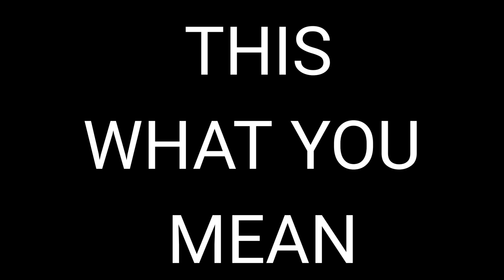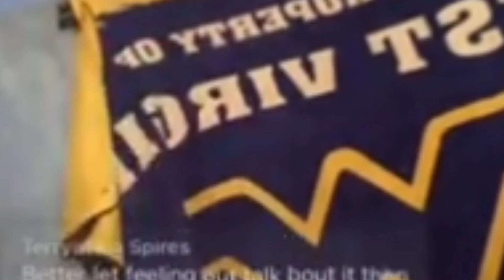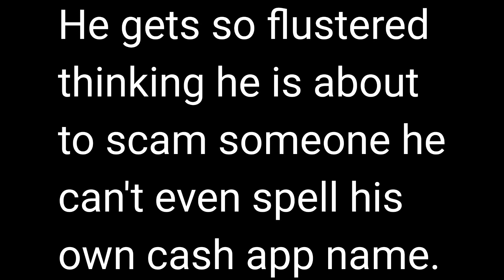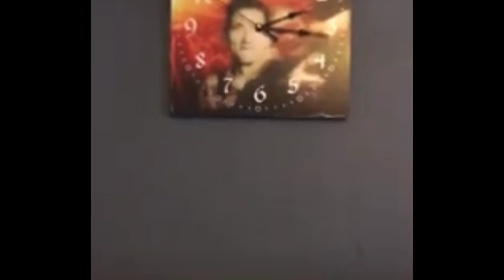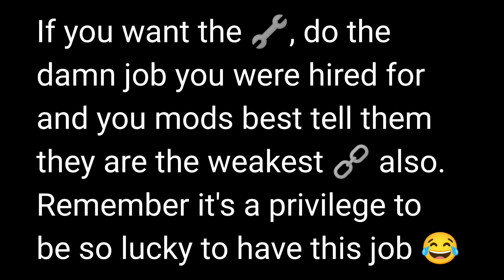IT'S A PRIVILEGE TO MOD FOR derkie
(So just have a laugh)

CHECK OUT SOME OTHER GREAT CHANNELS